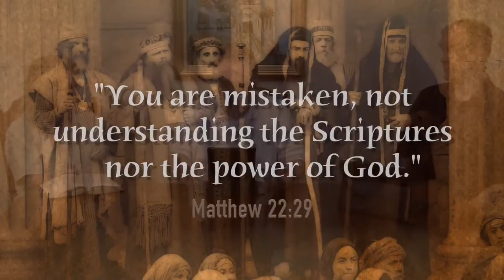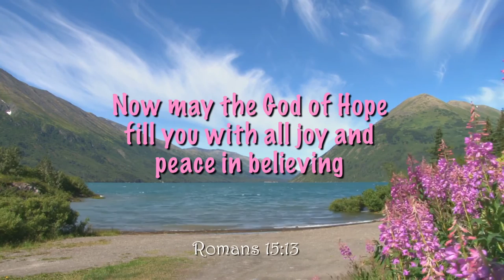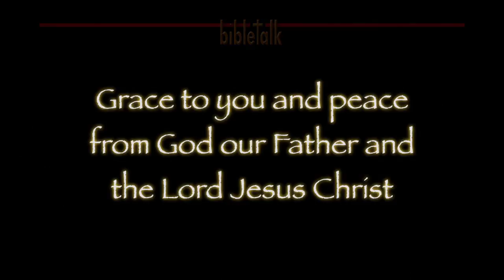Understanding and Power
Being willing to do God's word leads to understanding His word; Understanding His word leads to fulfilling the ministry He has called you to - and doing it with Spirit filled power!